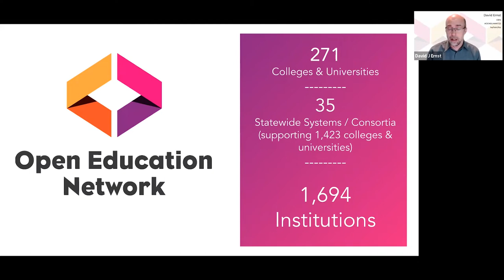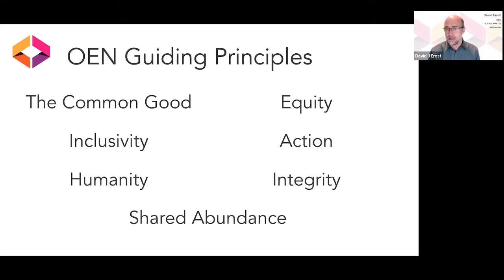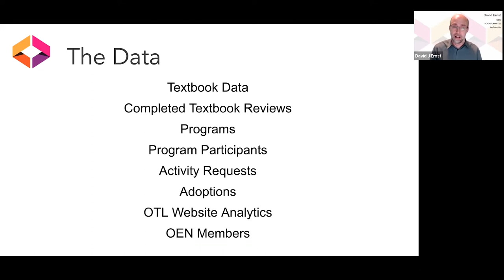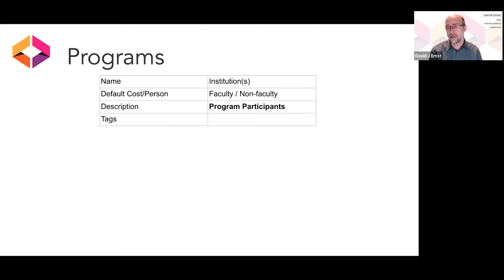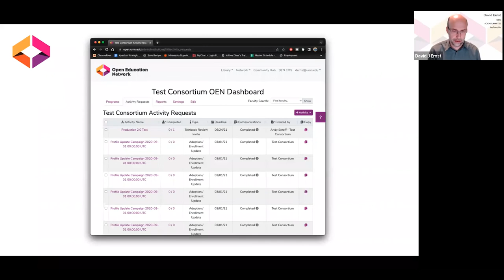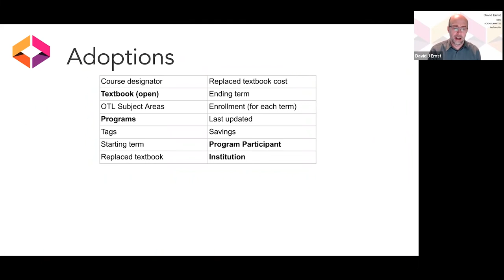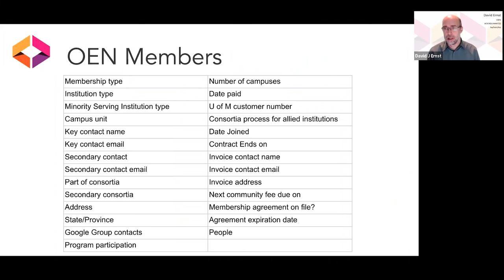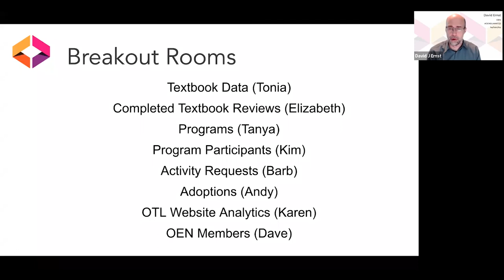The Power of Community Data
The OEN created the Open Education Data Dashboard to help members track the impact of their open education programs locally by collecting textbook reviews, adoption and enrollment information, and other local open education program data. Over the years, the OEN community has asked how this data could be used for the collective benefit of the community, for research, or for other purposes. The OEN Steering Committee has put together an OEN Data Sharing Task Group that has proposed a framework to allow OEN members to choose to share their data. Learn how your program can benefit from our community’s collective data, and how you can help.

Presenter: Dave Ernst (Open Education Network)